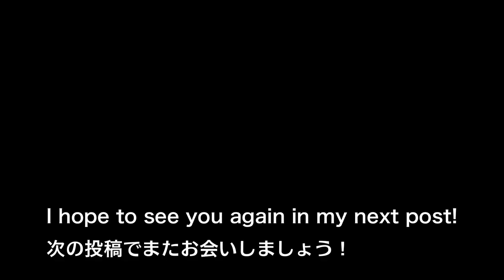How to make delicious kinpira burdock, a staple of Japanese home cooking.きんぴらごぼうresipes/Healthy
きんぴらごぼう：Kinpira gobou
Hello. How to make kinpira burdock, a staple of Japanese home cooking. This side dish is offered in various places. Set restaurants, pubs, etc. There are also supermarkets and convenience stores.
*We use cooking utensils found in Japanese homes, and we use basic seasonings. This is because the number of Japanese seasonings available in the world is limited. It also uses the universal g.
The cutting board is washed and used every time. The nails are long because they are curly nails.

【material】

Burdock 150g
Carrot 100g
Sugar 9g (1 tablespoon)
3 g (1 teaspoon) of dashi stock
Mirin 18g (1 tablespoon)
27 g (1 1/2 tbsp) soy sauce
White sesame 7 g (1 tablespoon)
Sesame oil 9 g (1 tablespoon)
Appropriate amount of vinegar

* Dashi is dried sardine stock

1. Peel the carrot and cut it into thin pieces.

2. Peel the burdock root with the back of a knife, fill a bowl with water, and add vinegar to prevent discoloration. Scrape and cut the burdock root.

3. Put sesame oil in a frying pan, add the drained burdock root, and fry over medium heat.

4. When the burdock is cooked through, add carrots and lightly fry.

5. Add mirin, dashi, sugar, and soy sauce, and stir-fry until the juice disappears.

6. Add sesame seeds and lightly stir-fry to finish.

*I am using the translation function.
In addition, since it is written in a language that is easy to translate, we do not use some technical terms such as how to cut or heat.